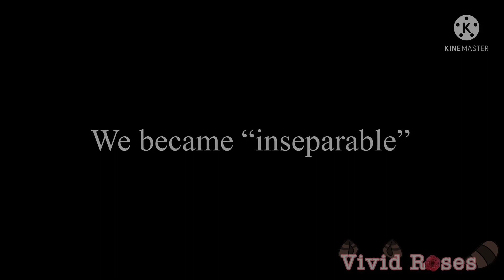We became “inseparable” || Butterfly Reign || Tommy Angst || not cannon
Keywords so this is easier to find! :D

MCYT / dream SMP
Tommyinnit
Tubbo
Ranboo
Butterfly Reign
Angst
Gacha